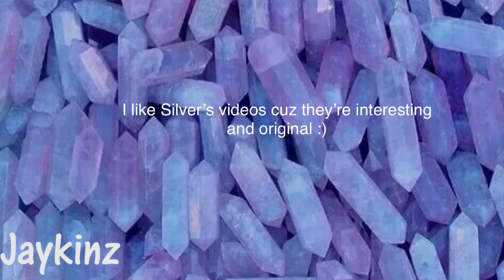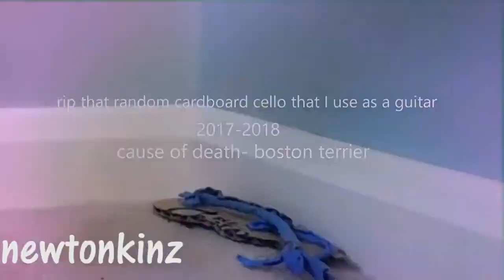250 subs special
o my gosh. I love you all so much! thank you thank you thank you for helping me get this far! KinzTube has changed my life, before, I had 1 friend, 1 person to talk to besides my family, but now I have all of you! your little comments make my day, chatting with you on streams is so much fun. I wish I could meet you all and give you one big hug! ive had ups and downs with my channel, friends coming and going, but for all of you that have stood by my side on this amazing journey, thank you.

Love,
Silver/Grace

P.S.
I am aware that not every one got their parts in on time, you can still upload your parts though, I will be making a playlist for those :3